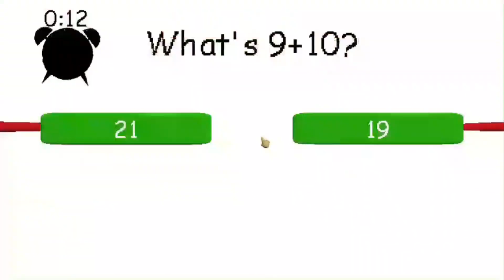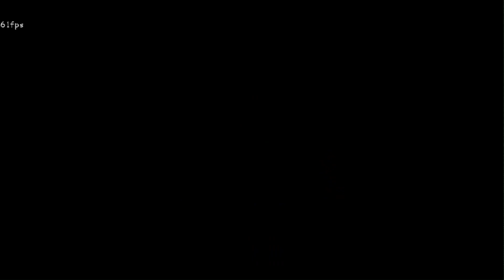Raldi's CrackHouse - Todos Los ObjectAsk + ??? - (Parte #5)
Sip, apartir de ahora subire los Gameplay de Raldi's CrackHouse

los gameplays anteriores estaran en el (@ElVueltas ) Y creo que subire alguna webada Random Ahi